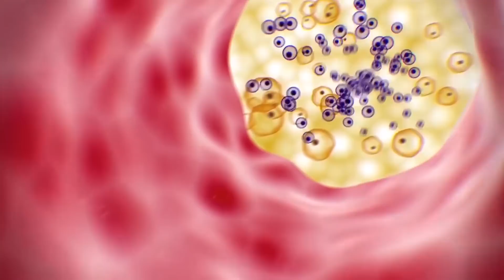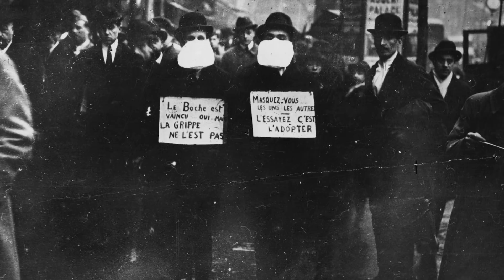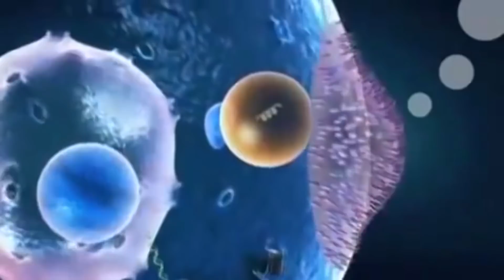Top 5 Terrible Epidemics in real life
Hello. Today`s topic is very disturbing. Most of those who live in the first world countries have no idea what goes on in the rest of the world. Today we re talking about epidemics. Contagious diseases that made humanity suffer for thousands of years. Infections that take lives of unbelievable amounts of people. Consequences of these epidemics are so terrible that they make both first and second world war outcomes seem nonessential.
1. Malaria. Malaria is a mosquito-borne illnesses. When mosquito bites it transmits the parasites contained in their saliva. Later microbes move to the liver where they grow and reproduce inside red blood cells causing their destruction. Every ear about 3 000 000 people die from this horrific disease. Malaria typically exists around the equator and 85 to 90 percent times it happens in Southern Africa. Despite the fact that there is no vaccine against malaria, the global incidence of disease resulting mortality have declined in recent years. The list of famous people that died from this illness is endless. Here are only a few of them: Alexander the Great, Genghis Khan, Christopher Columbus, Michelangelo, Augustine of Hippo, at list 5 popes and many more.